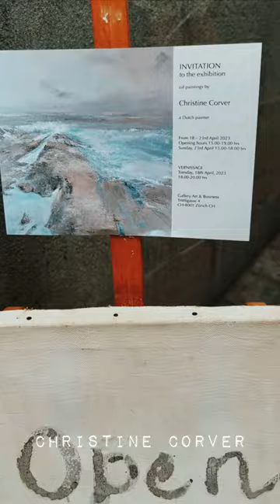Christine Corver, Zurich Art Exhibition - April 2023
Art Exhibition of Christine Corver, consisting of a total of 27 works, oil on canvas. Exhibition between April 18th till 23rd. Daily from 15:00 - 19:00, Sunday 15:00 - 18:00.

Address: Gallery Art & Business
Trittligasse 4
CH-8001 Zurich CH